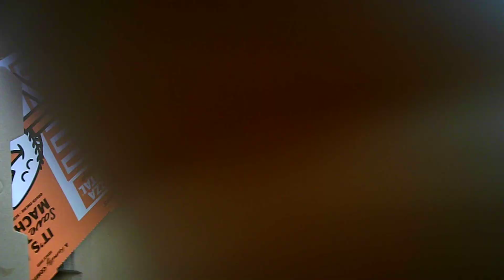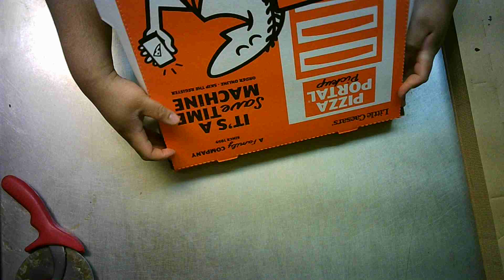Little Caesars Pizza Pov: 5 Dollar lunch rush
working at little caesars